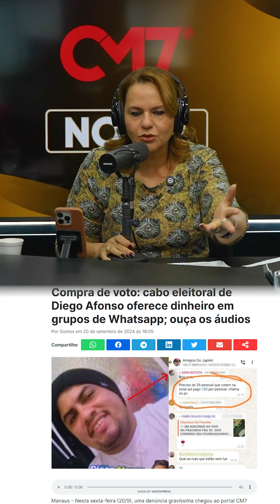Denuncia de compra de voto do candidato Diego Afonso